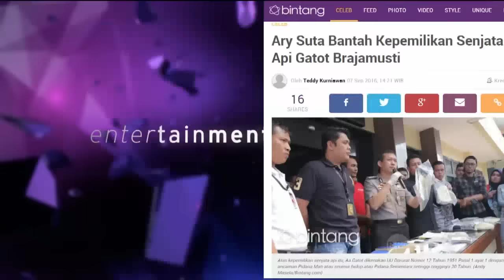Ary Suta Diperiksa Polisi Terkait Kepemilikan Senjata Api Gatot Brajamusti